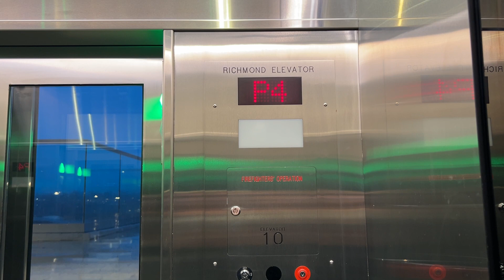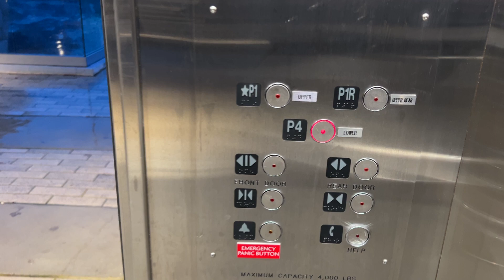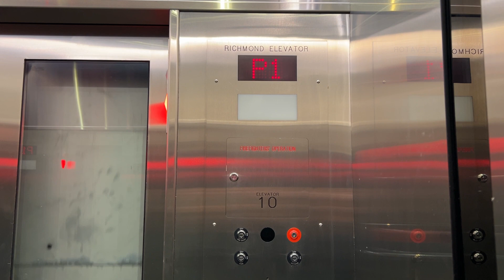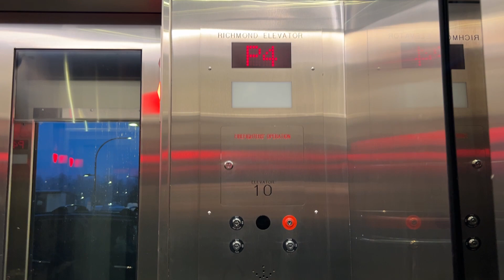Richmond Hydraulic Elevator at Yukon Cres/Lougheed Hwy, Burnaby B.C.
I'm heading to GTA on December 22 and come back to Vancouver on Early 2025.